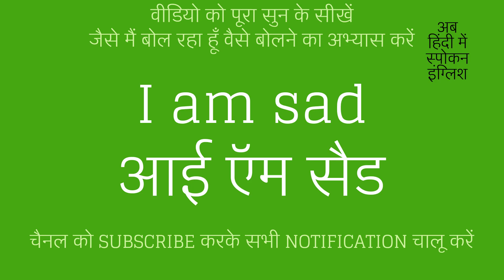I am sad meaning in Hindi | I am sad ka matlab kya hota hai | I am sad मीनिंग इन हिंदी ?